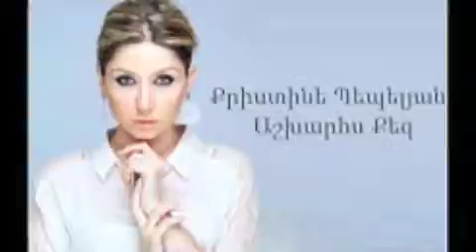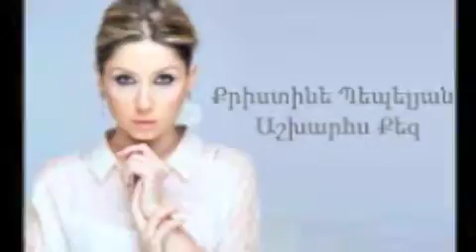QEZSIREM EM YES-allinstruments byHAKOP GALADJIAN- VOKAL BY XACHI KARADANYAN